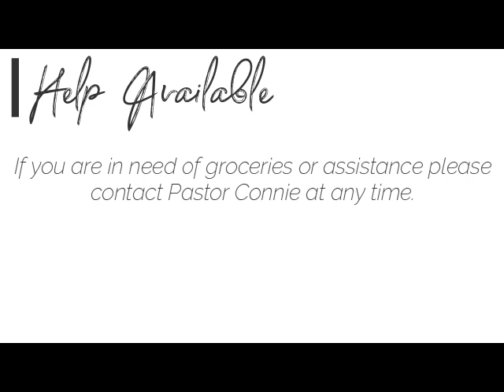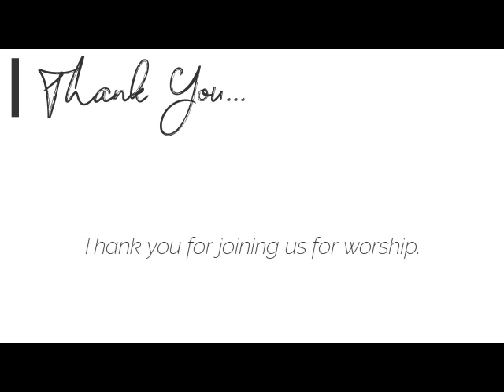Sunday Worship - May 3, 2020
Thank you for joining us for worship Today. We hope you have a great week.